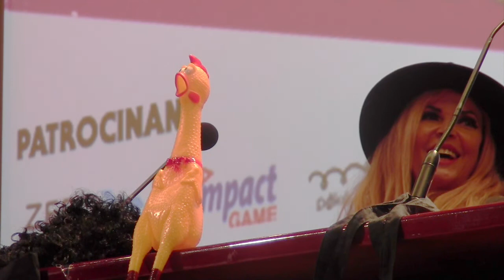CUTRECON XI PRESENTACION DE "LA MATANZA CANIBAL DE LOS GARRULOS LISERGICOS" (1ªPARTE)